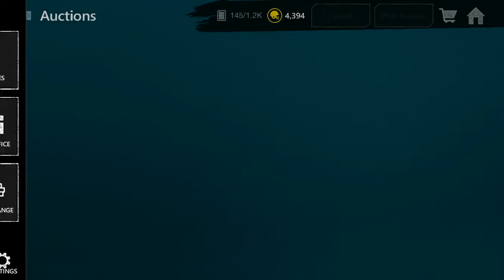Presents Opening!!!!! Madden Mobile 20